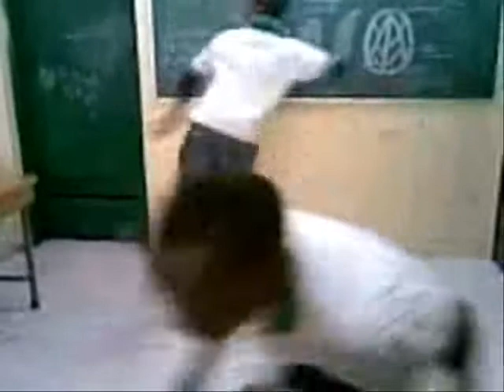Kuduro Dance , Dj Quatro Represent kuduro 'B' 10.06.10.wmv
Eu Sou
Dj Quatro_Fds PRO
Sou Angolano vivo na Holanda
 Queres Beats meus? Deiar-me um toque.